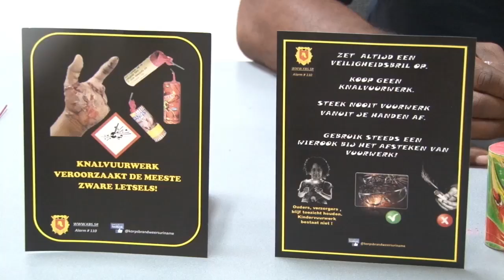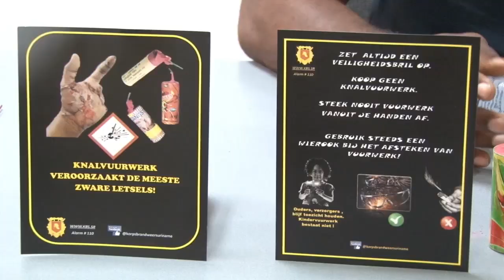23 12 2019 KBS informeert over vuurwerk